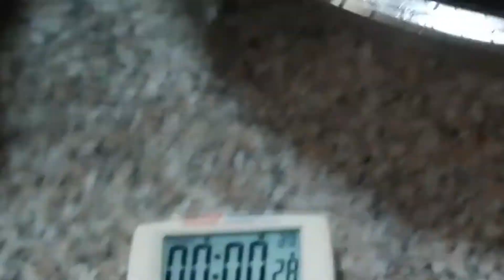SNAIL FARMING IN JKUAT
In addition to containing significant sources of protein and low amounts of fat, snails are also good sources of iron, calcium, Vitamin A, and a number of other minerals. Watch on to learn more about the benefits of snail farming.